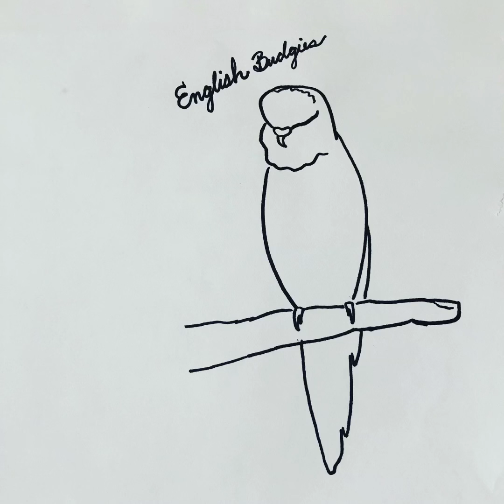Died Inside - English Budgies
Died Inside by English Budgies.

Written, recorded, and performed by Jen and Joe Vickrey.